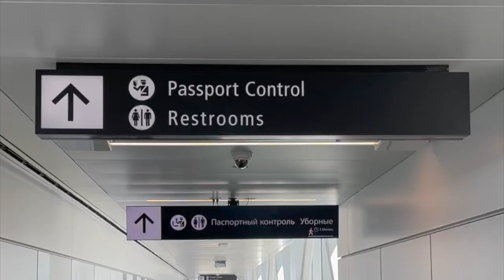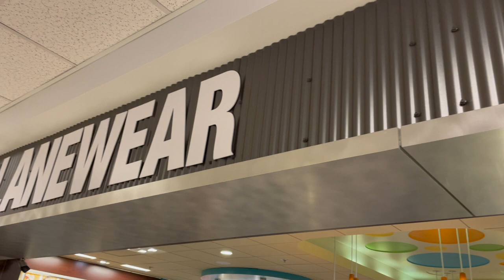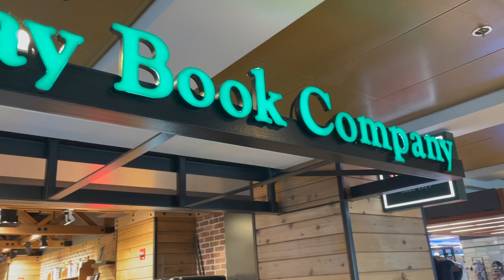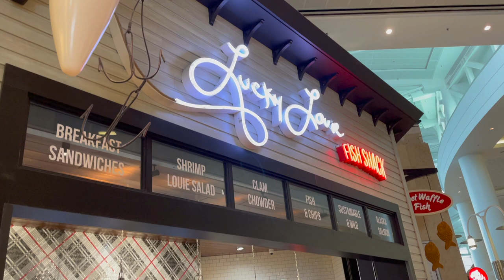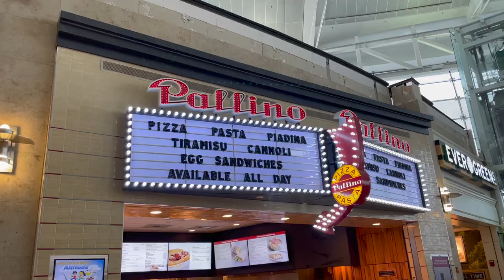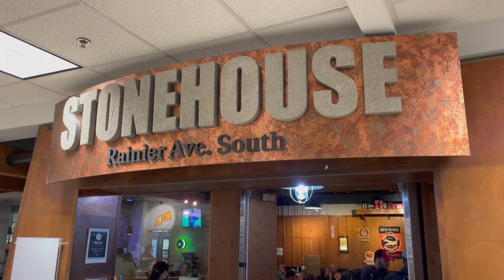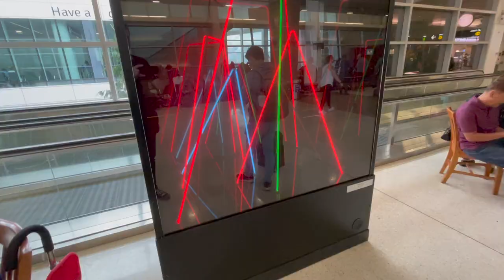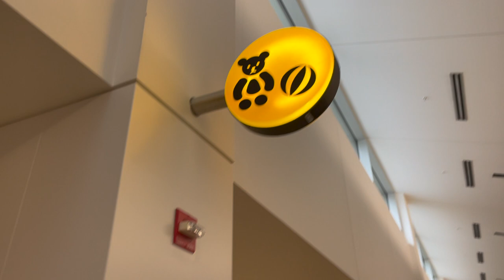Seattle Tacoma Airport in 10 Minutes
SEA-TAC International is an amazing airport with so much to offer. Check it out!